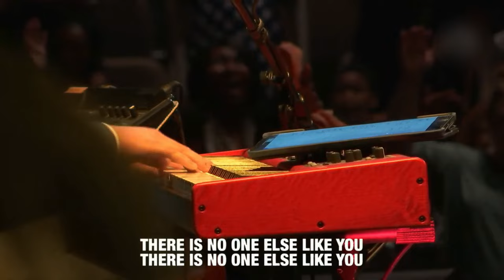You Deserve The Glory | POA Worship | Pentecostals of Alexandria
The Pentecostals of Alexandria (POA Worship) is located at 2817 Rapides Ave, Alexandria, LA 71301, USA
"You Deserve The Glory" originally recorded by Terry MacAlmon. It was also recorded by Nathaniel Bassey and Aaron Keyes
Songwriter: Eva-Lena Hellmark

You Deserve The Glory | Terry MacAlmon Lyrics

You deserve the glory and the honor
Lord we lift our hands in worship
As we lift Your Holy name

For You are great
You do miracles so great
There is no one else like You